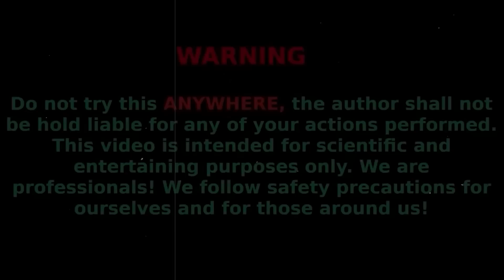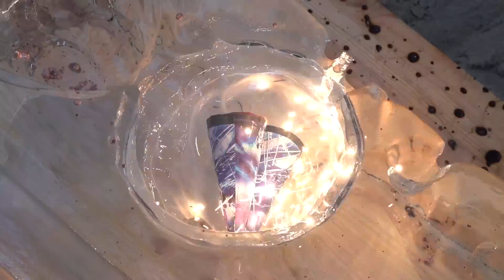EXPERIMENT: Lava Against Large ICE Block, Can it Melt it? LAVA VS ICE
In this mind-blowing experiment, we decided to put mother nature's elements against each other! Can scorching hot lava melt a massive ice block? 🔥❄️ Get ready to witness an epic battle as we unveil the power of nature's extremes.